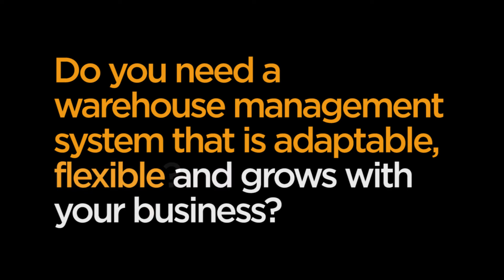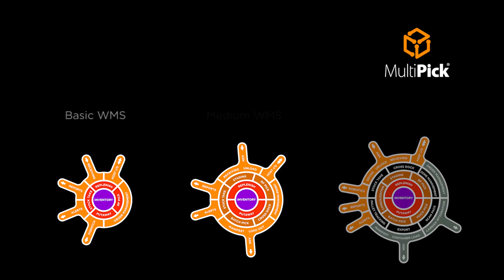MultiPick Module System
A one minute overview describing the modular flexibility, power and scale of the MultiPick Warehouse Management System.
Everything to make your business more efficient and future proofed.